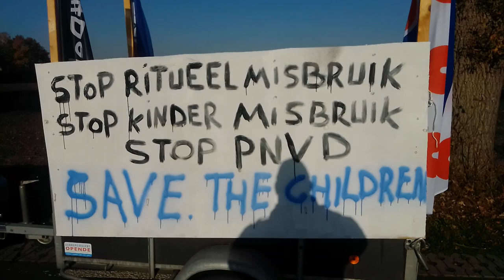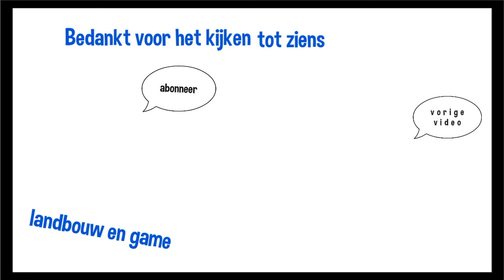8 11 2020 demonstatie en mais hakselen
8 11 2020 demonstatie en mais hakselen